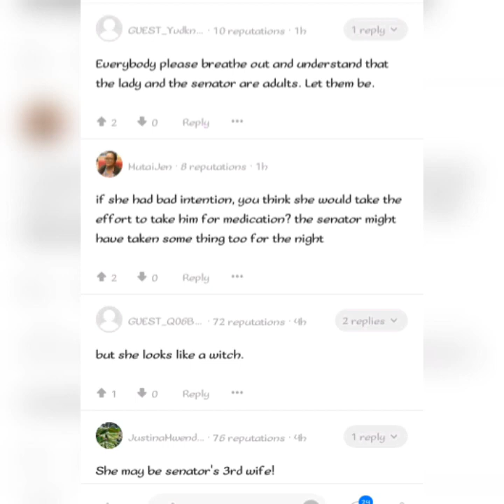Exposed video Machakos Senator Kabaka and Esther Nthenya his allegedly mpango wa kando Story behind